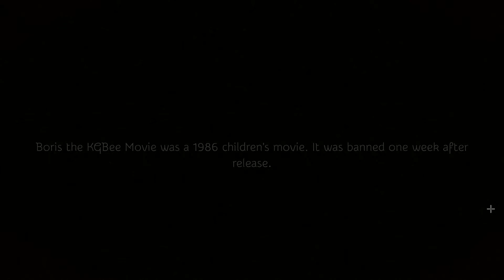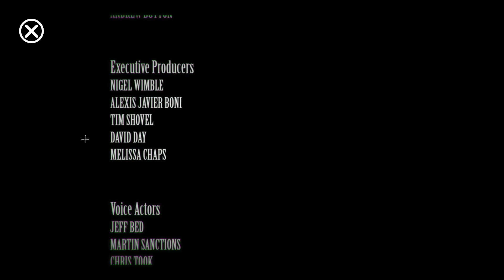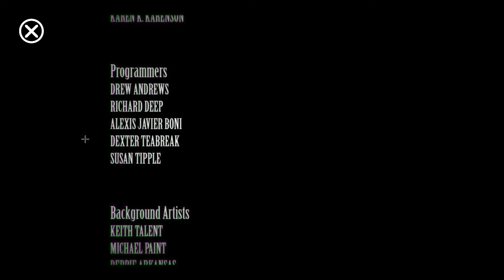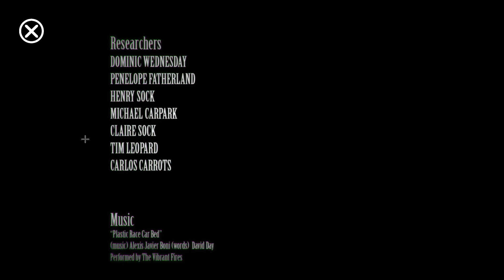How to Cope with Boredom and Loneliness Complete Gameplay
"Harold Fletcher has been grounded to his bedroom for over 30 years. Join award-winning journalist Nigel Wimble as he discovers how one man has coped with the boredom and loneliness in this one of a kind, FREE, documentary film simulator!"